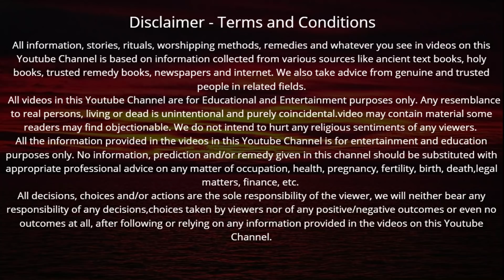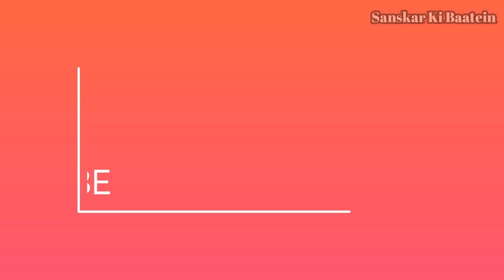रविवार के दिन सूर्य चालीसा सुनने मात्र से हर दुःख तकलीफ का होगा अंत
Ravivar ke din surya chalisa | रविवार के दिन सूर्य चालीसा सुनने मात्र से हर दुःख तकलीफ का होगा अंत मनचाही इच्छा होगी पूरी